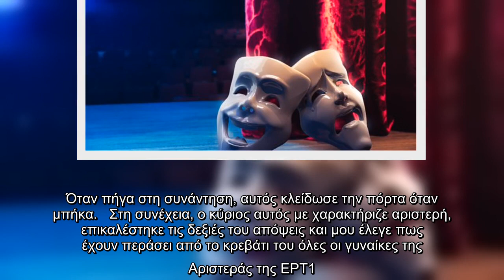Αποκάλυψη: 12 γυναίκες καταγγέλλουν γνωστό σεναριογράφο - "Κλείδωσε την πόρτα όταν μπήκα. Στη συνέχε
Νέες καταγγελίες έχουν κατατεθεί στο ΣΕΗ κατά πολύ γνωστού σεναριογράφου από 12 ηθοποιούς, οι οποίες, σύμφωνα με πληροφορίες της Real News και της Κορύνας Μανταγάρη, έχουν προσφύγει η καθεμία ξεχωριστά με σκοπό να σταματήσουν τη δράση του.   «Η πρώτη επαφή με αυτό τον σεναριογράφο ήταν το 2016 και στη συνέχεια το 2017. Εγώ ήμουν τότε 26 χρονών και εκείνος 55. Το 2016 είχα πάει σε κάστινγκ για σπικάζ. Τότε μου είχε κάνει ένα κακόγουστο σεξιστικό αστείο. Μετά από έναν χρόνο, με κάλεσε στο γραφείο του για να μιλήσουμε για έναν θεατρικό ρόλο. Όταν πήγα στη συνάντηση, αυτός κλείδωσε την πόρτα όταν μπήκα.   Στη συνέχεια, ο κύριος αυτός με χαρακτήριζε αριστερή, επικαλέστηκε τις δεξιές του απόψεις και μου έλεγε πως έχουν περάσει από το κρεβάτι του όλες οι γυναίκες της Αριστεράς της ΕΡΤ1. Το κομματικοποιούσε και με χαρακτήριζε χωρίς να έχει καμία γνώση για τα πολιτικά μου πιστεύω, χωρίς να έχουμε να συζητήσουμε κάτι τέτοιο. Εγώ είχα πάει εκεί για δουλειά» είπε στην εφημερίδα η ηθοποιός και ποι ...